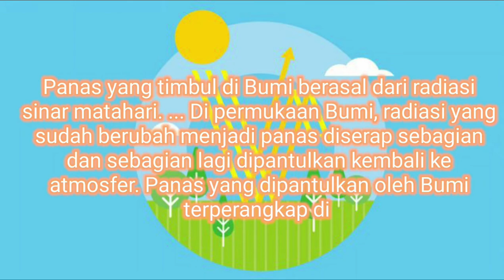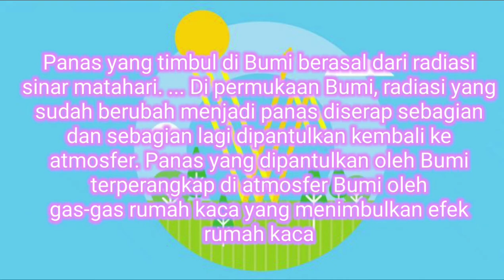William Otniel Pemanasan Global SMP Widya Dharma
Halo teman-teman perkenalkan saya William Otniel dari kelas 8 SMP Widya Dharma Bandar Lampung, sedang mengikuti LMP (Lomba Mata Pelajaran) SMP Widya Dharma Bandar Lampung 2021 cabang Video Kreatif IPA bertemakan Pemanasan Global Era Modern.
Yuk bantu saya dengan cara like video ini agar saya bisa menang ya. jangan lupa subscribe channel SMP Widya Dharma Bandar Lampung supaya dapat terus memberikan video edukasi, berwawasan dan bisa menjadi media pembelajaran yang menarik bagi siswa/i SMP Widya Dharma Bandar Lampung.
Ditunggu like nya ya! Terima kasih.